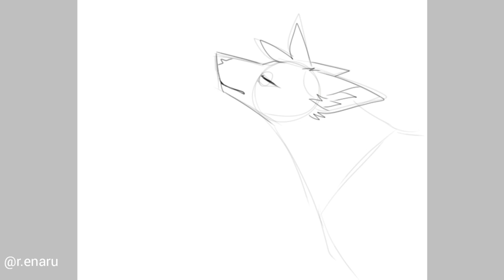Nostalgia | Speedpaint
i have been so busy this week smh,,, and finals are coming up too bby lets goo
but ah anyways im,,,, glad that im still able to make "art" at this point
hecc sorry if it looks rushed i draw this to make me feel better but like i still have homeworks to do lol

* PROGRAMS :
art - ibispaintx
editing - YouCut Video Editor

* TIME TAKEN :
1 hour 53 minutes